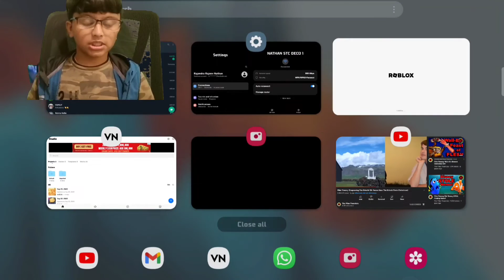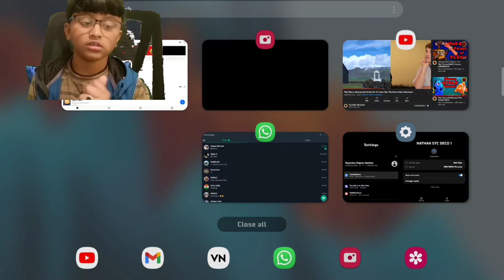Lets play build to survive with boxy